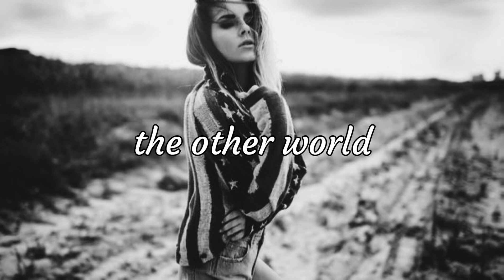Indaian remix | teri meri 2021